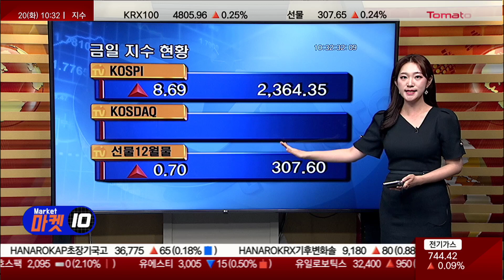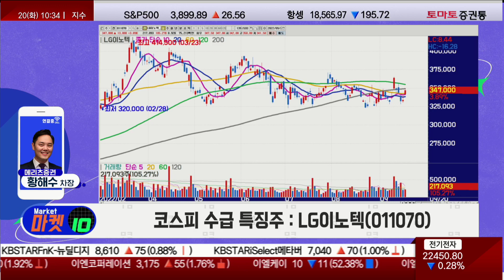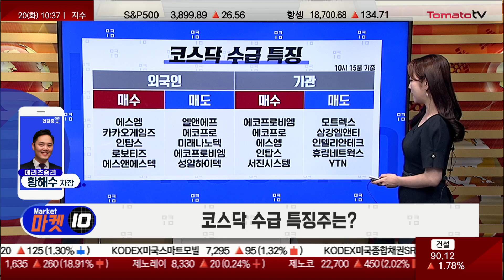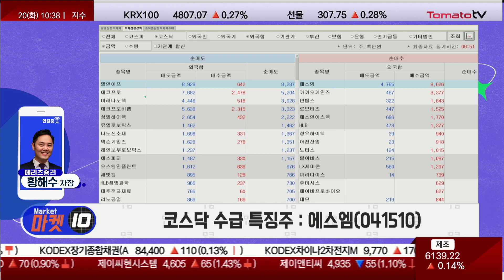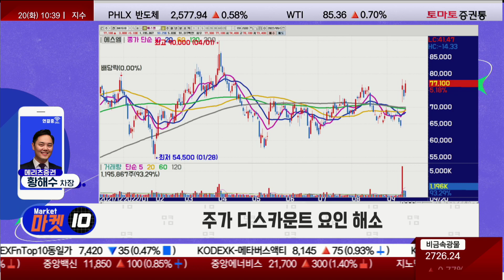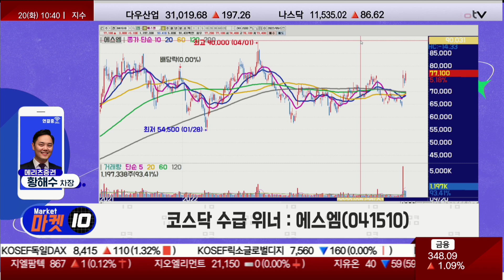FOMC 앞둔 시장, 낙폭 과대 인식 [수급戰, 투데이 위너 / 마켓 10]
전화 : 황해수 차장(메리츠증권)
▶ 오늘장 수급 흐름
· FOMC 대비 저가 매수세 유입

· KT&G(033780)

▶ 코스피, 수급 위너는? KT&G
· 3분기 시장 컨센서스 상회 실적 전망
· 내수 담배 판매 증가 및 인삼공사 실적 정상화
· 안정적 이익 성장 지속 전망

▶ 코스닥, 수급 위너는? 에스엠
· 주가 디스카운트 요인 해소
· 추가 영업익, 2023년 이후 반영
· 우호적 수급 요인 전망